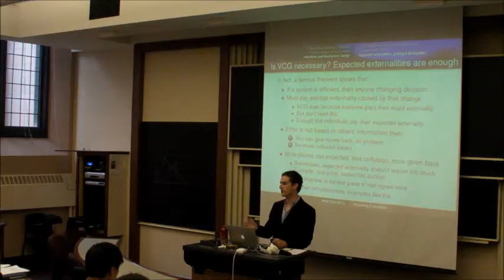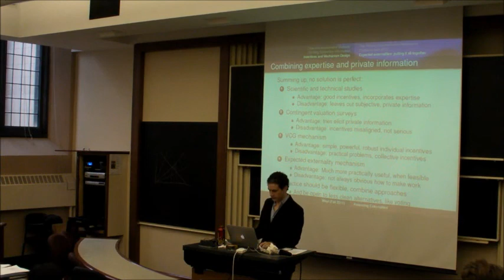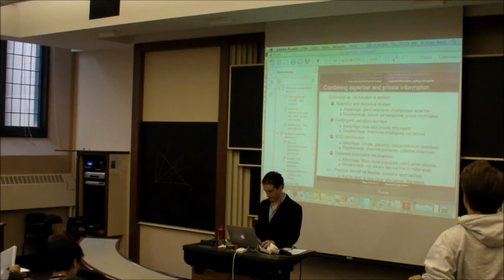Assessing Externalities Turbo Lecture p6